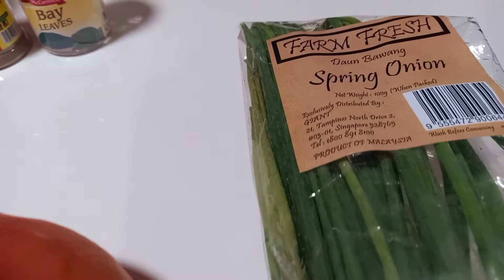CHICKEN WITH CARROTS AND POTATOES/SHELA'S VLOG ❤